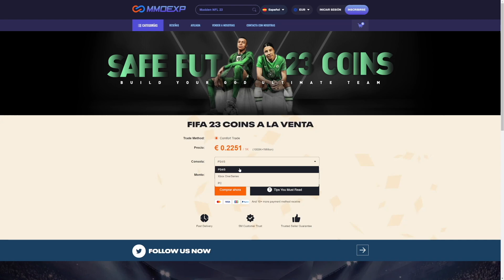¿ROTÍSIMOS o BASURA? TAVERNIER 87 & KENT 85 FUT CENTURIONS REVIEW! FIFA 23 ULTIMATE TEAM